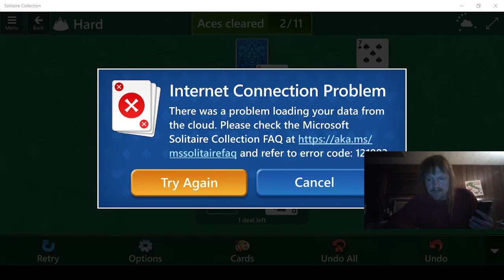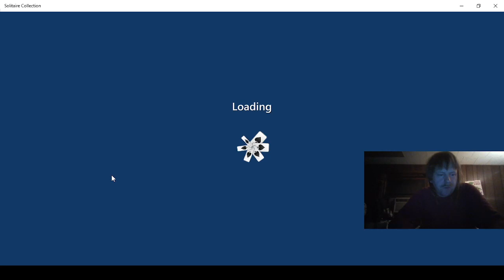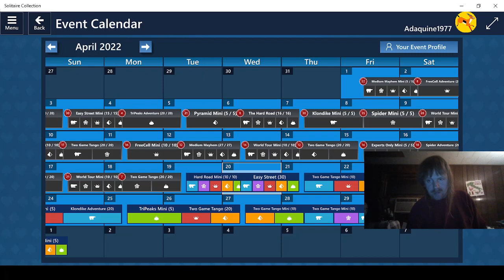Playing Microsoft Solitaire Collection part 597!!!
Daily Challenges for April 20, 2022!!!